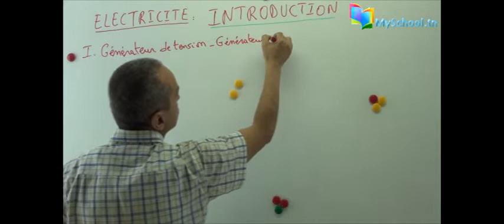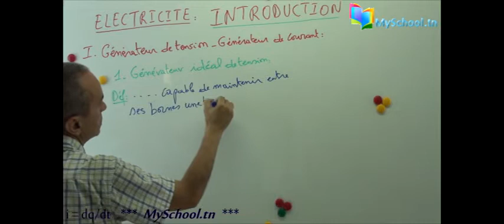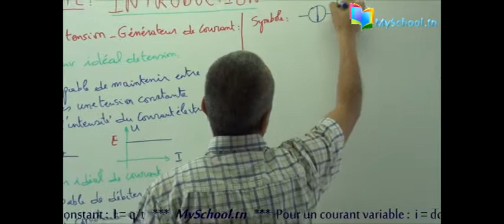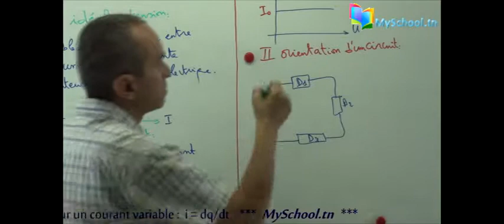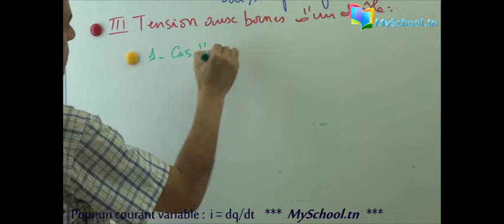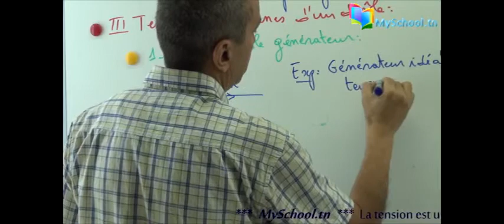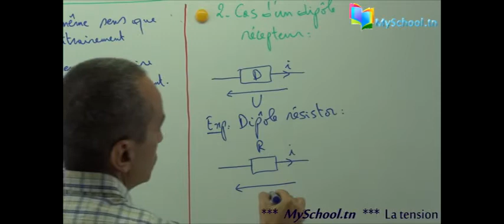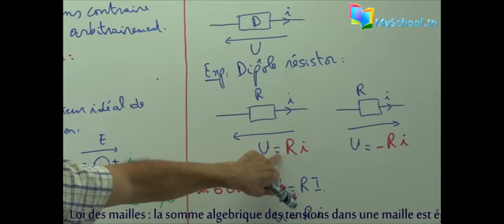Support mathématique pour les cours de physique (bac) (partie 3)